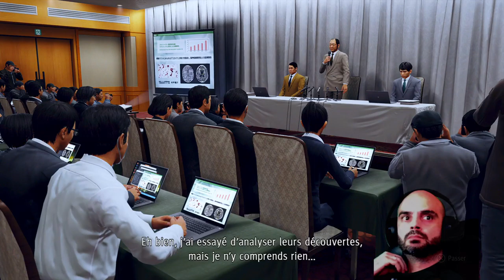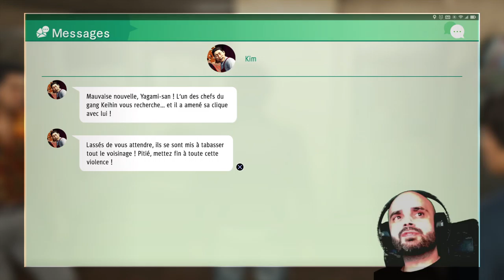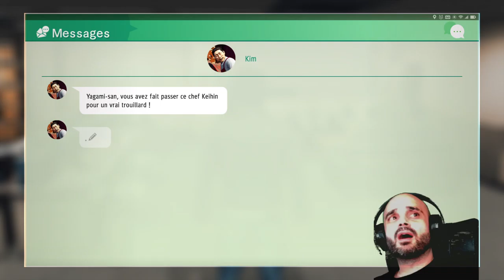Judgment 26 | Nouveau suspect !